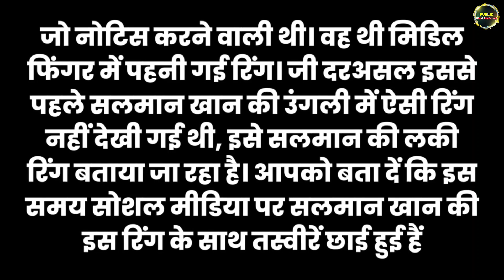Salman khan कर चुके हैं चुपछुपाते शादी तस्वीरे और सबूत देख आपके भी उड़ जायेंगे होश